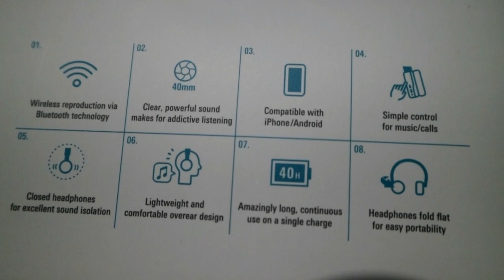UNBOXING MYSTERY BOX JD.ID 12.12 - Lewane TV